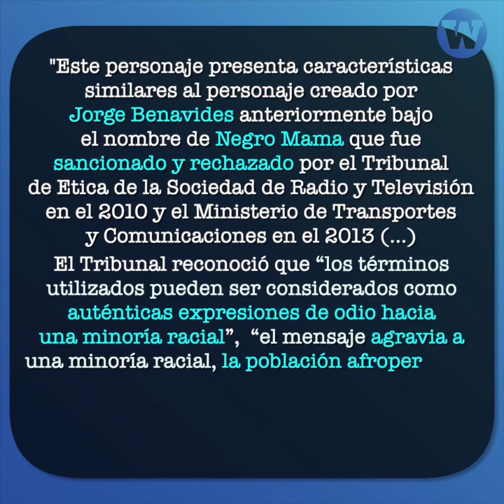Jorge Benavides insiste con caracterización personaje sancionado dos veces por racista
NoEsHumorEsRacismo Jorge Benavides vuelve a las andadas con personaje que promueve estereotipos racistas.